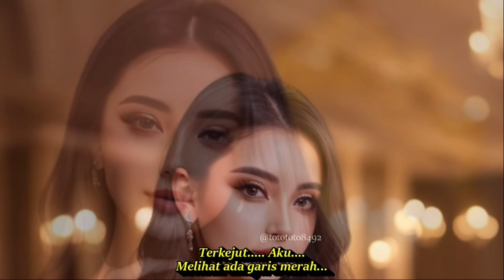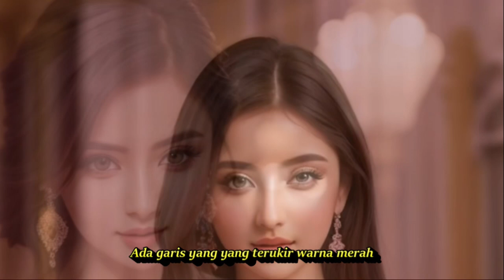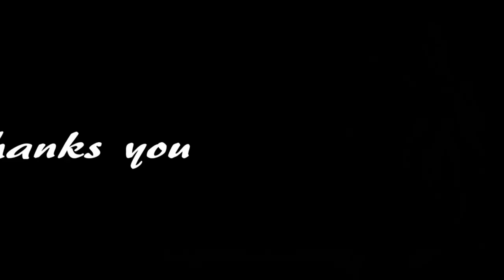GARIS MERAH ~ DANGDUT KENANGAN LAWAS PALING DICARI ~ KOMPILASI AI ART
DANGDUT TEMAN YANG LAGI SANTAI DAN KERJA
Lirik Lagu
Garis Merah

Terkejut. Aku.
Melihat ada garis merah...
Terkejut aku sejenak
Melihat gambar di bajumu
Ada garis yang yang terukir warna merah
Seharusnya kau mengerti
Yang kau lakukan menyakiti
Bukankah kita tiada masalah
Tapi mengapa engkau setega itu
Mengapa ini terjadi
Terulang yang kedua kali
Cukup sudah kesabaran hati ini
Reff:
Masih inginkah kau cari yang lain
Selain dari cintaku
Masih kurangkah yang aku berikan
Selain dari cintaku
Kasih dan sayangku untukmu
Jikalau begitu puaskan dulu
Jangan jadikan diriku Korban petualanganmu